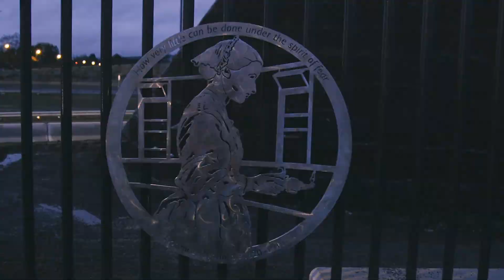Derby City Council | A52 Bridge Redevelopment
We filmed Derby City Council work with Galliford Try to deliver the installation of a new 280-tonne footbridge over the A52 Road in Derby.

For more information about the remote capture and film production services we offer,